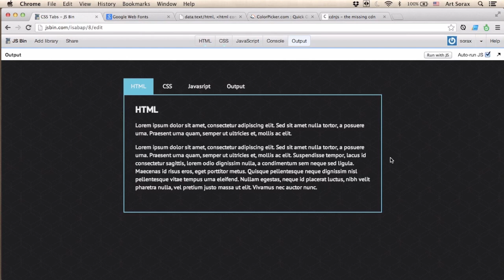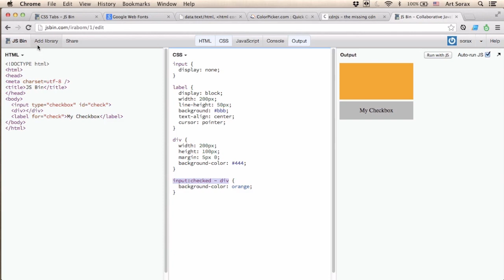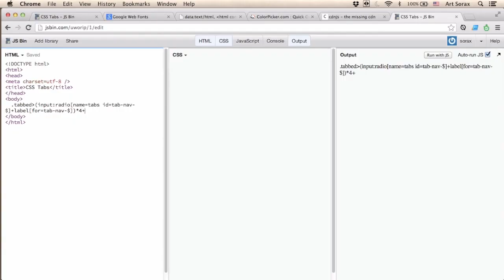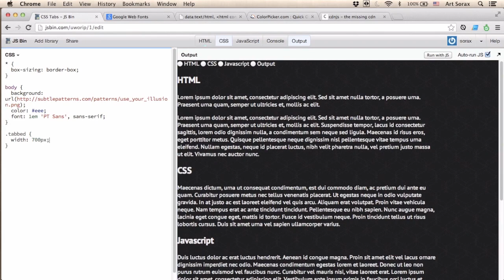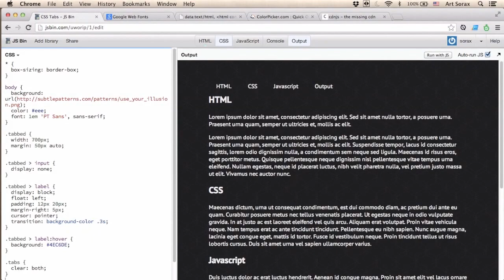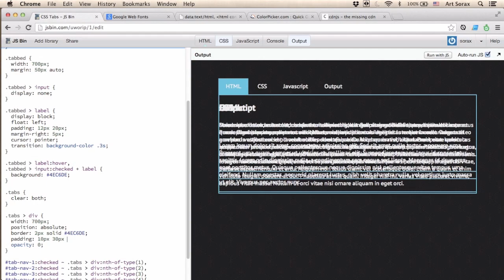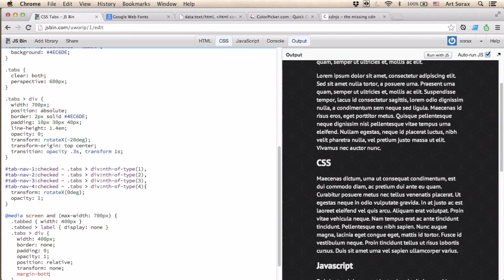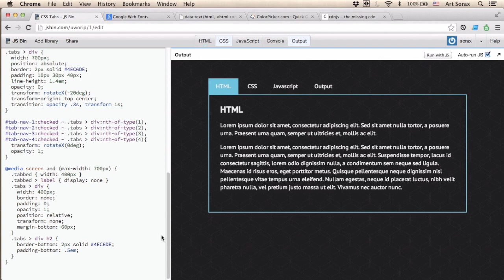Вкладки на CSS